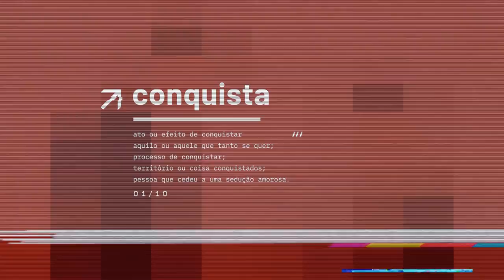5 ENCONTROS ÀS CEGAS com desconhecidos EM 1 DIA | LOVE DRAMA EP.04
QUER PARTICIPAR DAS PRÓXIMAS EDIÇÕES DO LoveDrama?
Siga o perfil oficial do programa no •Insta•:
Apresentação: @ThataMnz
Participantes:
O primeiro reality show | programa de paquera do Youtube BR | Amor a primeira vista, crushes, foras, rejeição, conquista, paquera e muito beijo na boca!
Parcerias e contatos profissionais:
twitter | facebook | instagram: @ThataMnz
Acompanhe nossos parceiros no Instagram:
Apoiadores: @cinesystem / @clinicaessenciasaudeestetica / @gbecaribeauty / barbeariavipsc401 / @bokitos_oficial